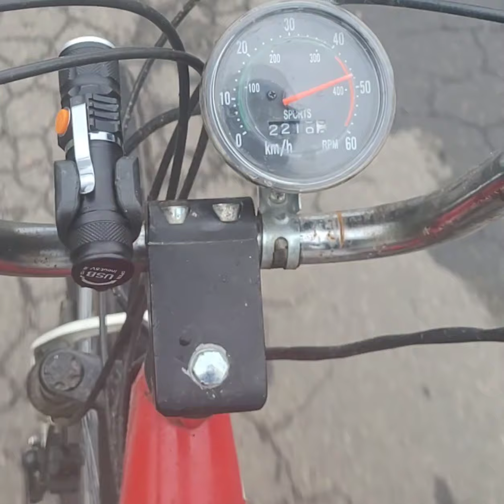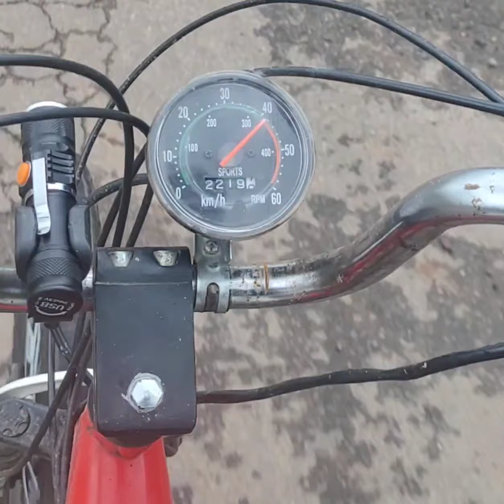Bicicleta Moorizada corre bem chega 50/60 km